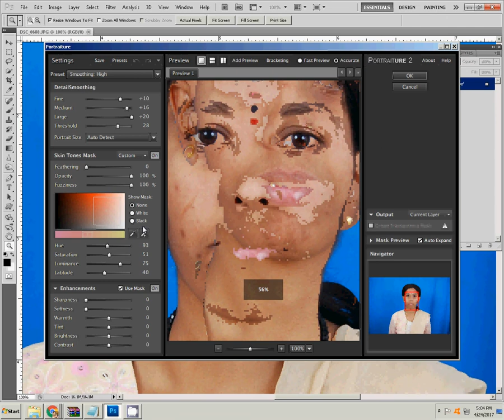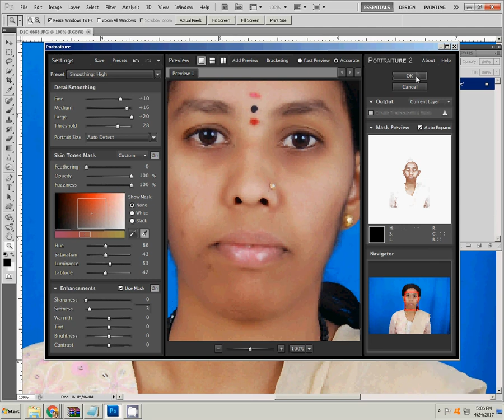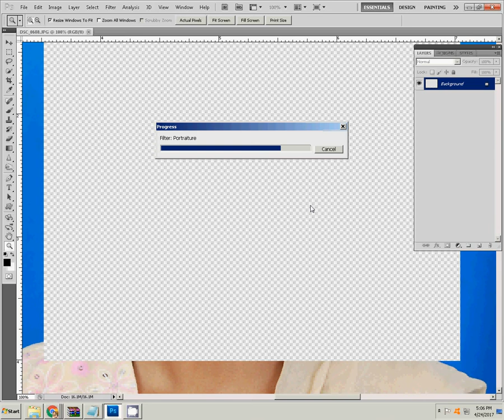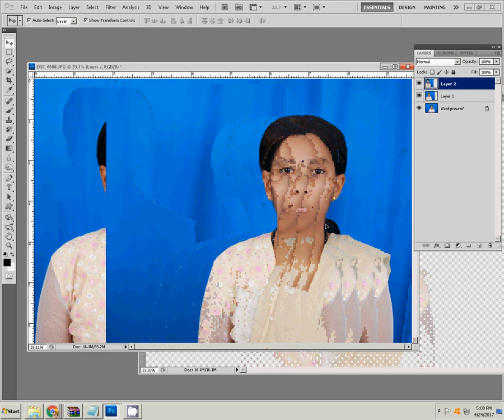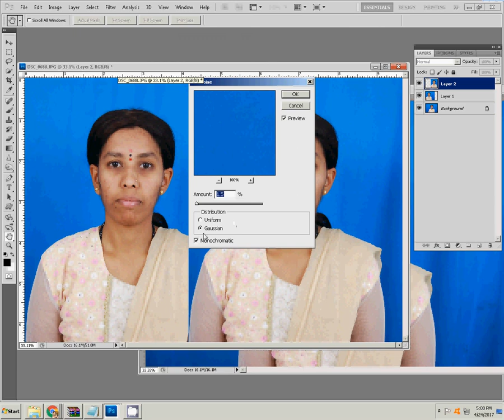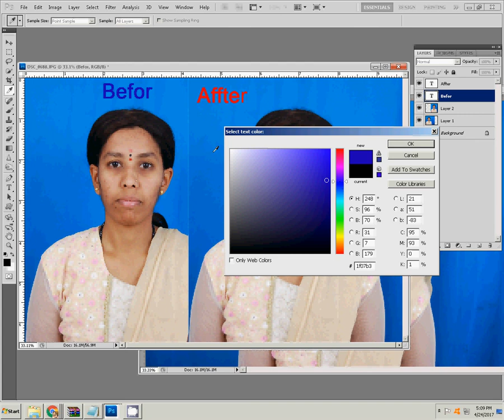Easy Photo Retouching | smooth skin low to high qualit